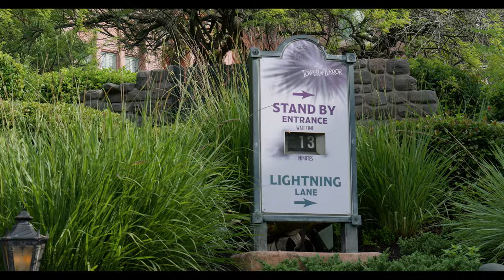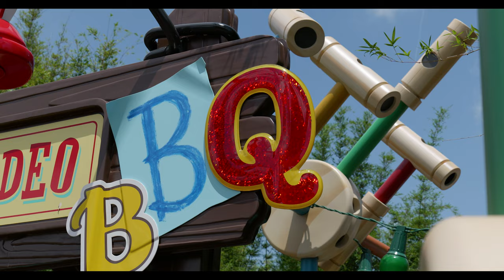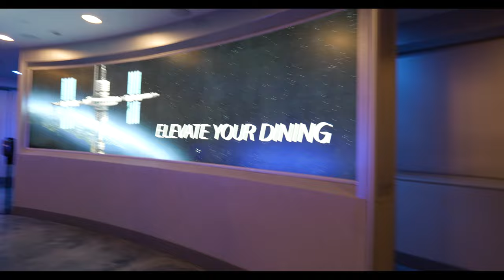The Very Long Disney Day We Just Couldn't End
In this video, we go on a VERY Long Disney Day that we just couldn't end. From eating too much delicious food to riding tons of rides, we had an absolute blast!

If you're looking for a fun day out, then you need to check out this Disney day! This video is full of all the fun and excitement that you can expect on a day at Disney World!